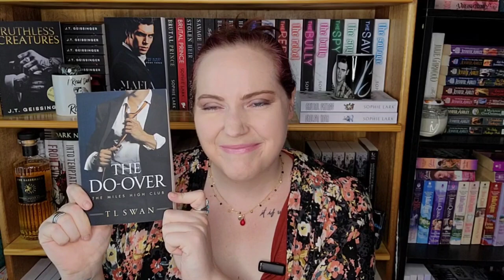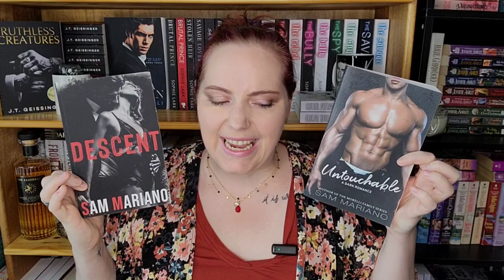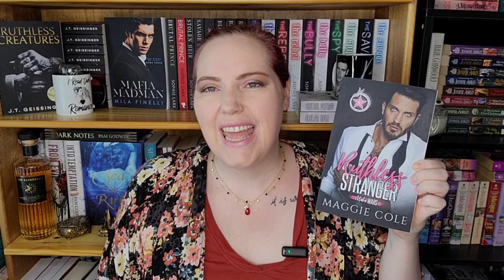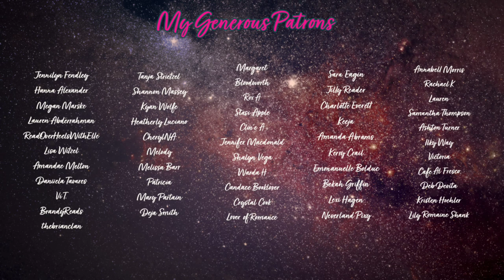He's a 10 But.... | Rapid Romance Recs.. kinda...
I'm trying something new today. I had a video idea, so let's see what you think of it. Thanks to everyone who helped on my Instagram.

Books Mentioned:
Sweet Like Poison by J. Wolf
Does it Hurt by HD Carlton
The Do-Over by TL Swan
Brutal Vows by JT Geissinger
Safe Word is Devil's Snare by Shaya Lonnie (Found on Ao3)
A Daring Pursuit by Kate Bateman
Deviant Hacker by Maggie Cole
Phoebe by S.M. LaViolette
The Butcher's Wife by Sam Crescent
The Dom Who Loved Me by Lexi Blake
Embers by Claire Kent
Nicky the Driver by Cate C Wells
Always Been You by QB Tyler
June First by Jennifer Hartmann
Revved to the Maxx by Melanie Moreland
The Fine Print by Lauren Asher
Soar High by Cherise Sinclair
The Devil and I by Kay Alastor
There Are No Saint by Sophie Lark
Unhinged & Madman by Onley James
Chasing Her Fire by Claire Kingsley
Descent & Untouchable by Sam Mariano
Kink Camp by A. Anders
Ruthless Stranger by Maggie Cole
The Heir Apparent's Rejected Mate by Cate C Wells
Zephyr by Amara Rae
Vicious Protector by Maggie Cole

*About Me*

XOXO,
Jenn

Jennifer Marshall
1455 32nd street #6488